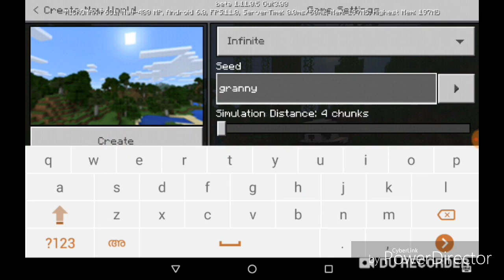How to spawn Granny in Minecraft Pocket Edition.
This video is about how to spawn Granny horror in MCPE!